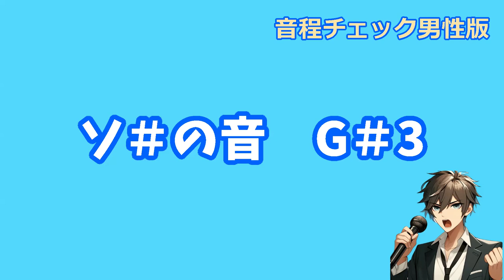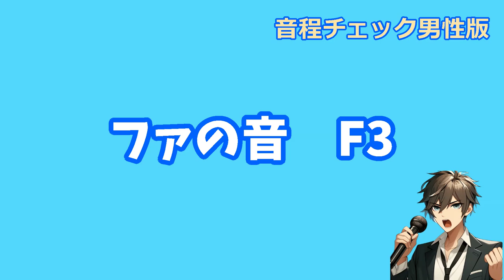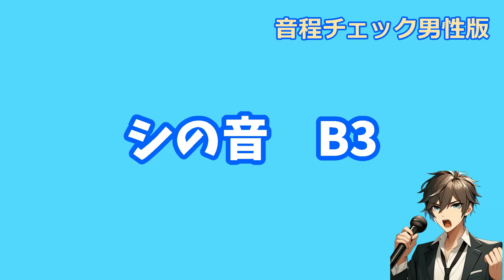【音楽制作の便利】音域チェック測定【男性用】簡単だけどあるようでなかったツール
この動画では、男性用の音楽制作に役立つ音域判定ツールを紹介します。簡単に使えるツールを使って、半音ずつの「La～」を一緒に歌いながら自分の音域をチェックできます。音楽制作をしている方にとって、ボーカルの音域を正確に把握することはとても重要です。このツールを使えば、プロのように自分の音域を簡単に確認することができます。音楽制作をより楽しく、効率的に進めたい方は、ぜひこの動画を参考にしてみてください。